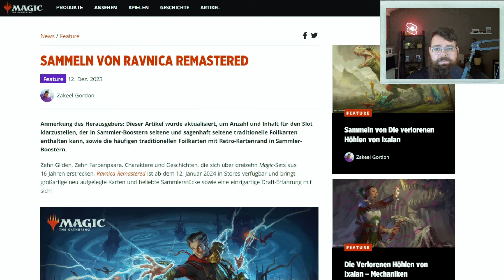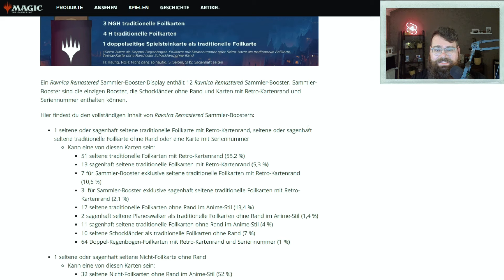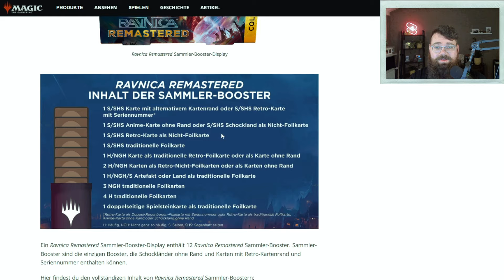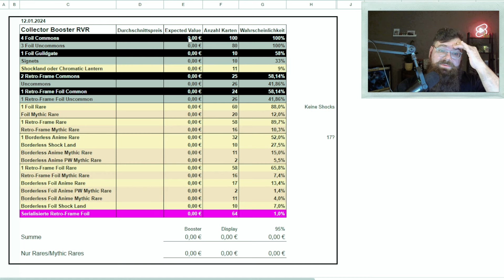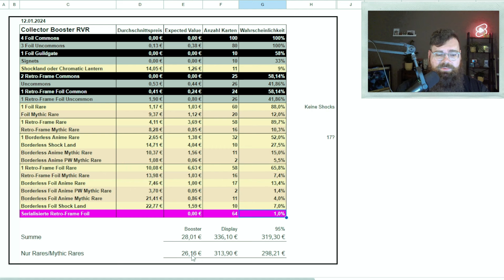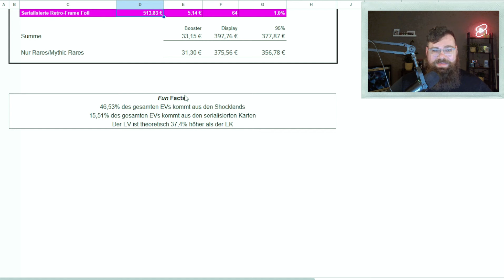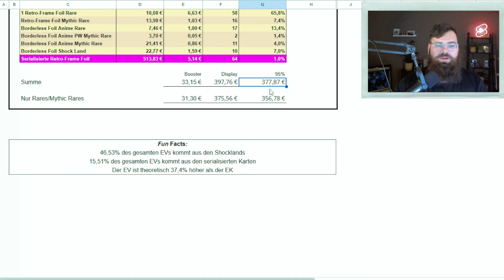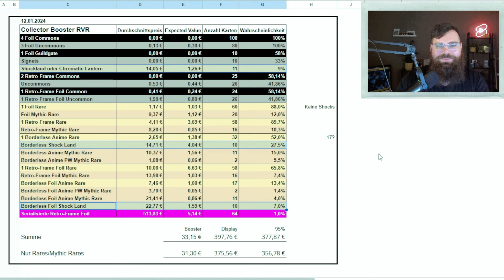(Die viel zu frühe) RAVNICA REMASTERED FINANZANALYSE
Hey Leute! 🎉 Heute wieder eine viel zu frühe Finanzanalyse. Dieses Wochenende ist Release von Ravnica Remastered und wir schauen uns den erwarteten Wert der Sammler bzw. Collector Displays an. Die Preise sind vom 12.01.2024.

0:00 Einleitung
0:25 Das ist in den Collector Displays
2:30 Expected Value
15:12 Kernaussagen

Für alle alten Ravnica-Fans gibt's bekannte Charaktere und Karten, und für die Neulinge eine super Gelegenheit, nachgedruckte Karten zu sammeln und mehr über die Weltgeschichte zu erfahren. Und ja, die beliebten schockartigen Länder sind auch dabei! 🌍

Aber das ist noch nicht alles! Retro-Kartenrahmen sind am Start mit coolen Versionen von Karten wie Massacre Girl, Krenko, Aurelia und Niv-Mizzet. Und für die Anime-Fans unter euch: Es gibt Anime-Karten ohne Ränder, die ihr nur in den Sammler-Boostern finden könnt. 😍